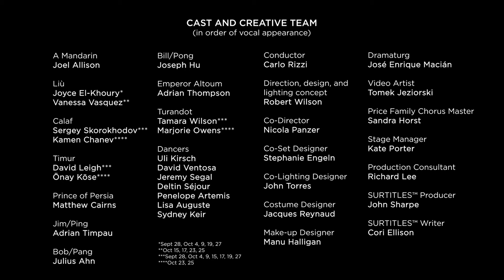Trailer | Puccini's TURANDOT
One of opera's biggest blockbusters is reimagined by legendary director and multidisciplinary artist Robert Wilson. Featuring “Nessun dorma,” the show-stopping anthem made famous by Luciano Pavarotti at the 1990 FIFA World Cup.

Puccini's TURANDOT
September 28 to October 27, 2019
Four Seasons Centre for the Performing Arts, Toronto